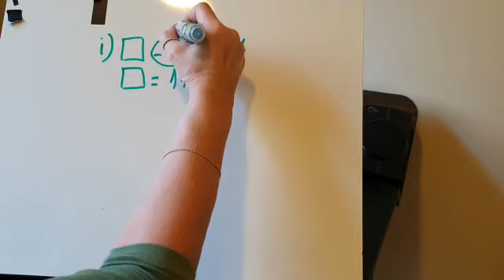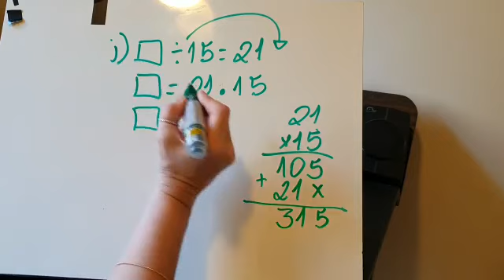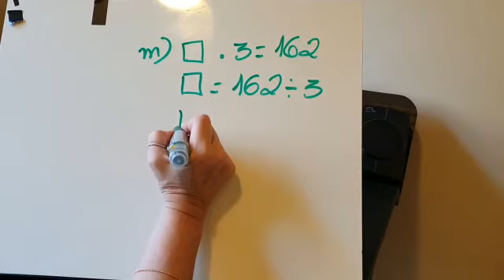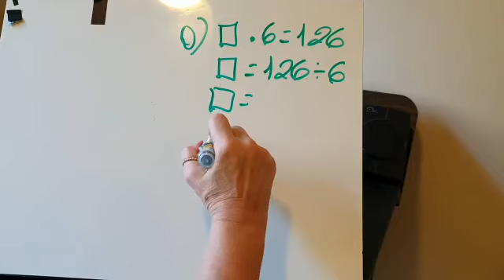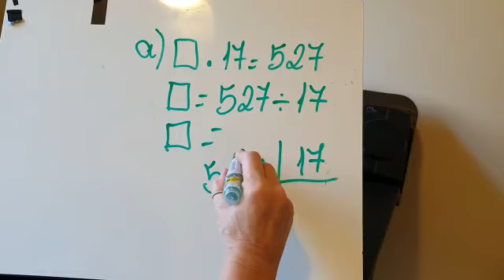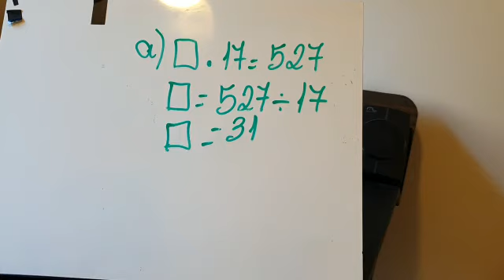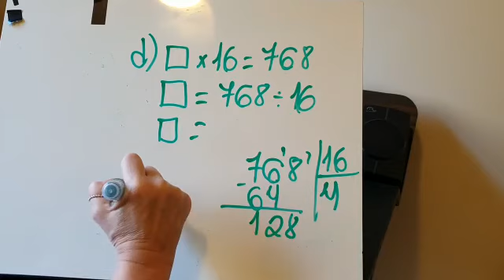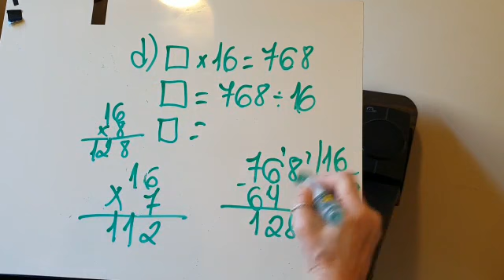Matemática - Valor de x (03/08)